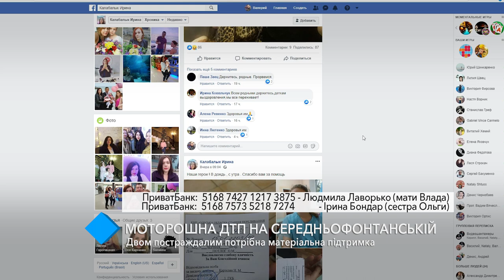Жуткое ДТП на Среднефонтанской: двоим пострадавшим нужна материальная поддержка